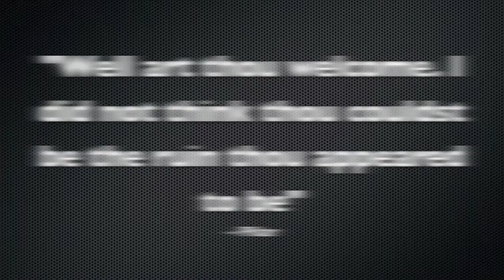For Whom The Bell Tolls: The Pilar Saga Trailer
Coming soon to a theater near you...

Project by Elliot Blake, Kyle Schnell, Zach Schwarz, George Bean, Johan Cheah, and Rafid Patel (in spirit)